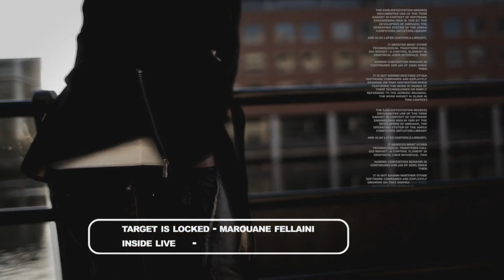SLIVE - Marouane Fellaini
Réalisation  : Thierrry Neven - Laurent Tixhon